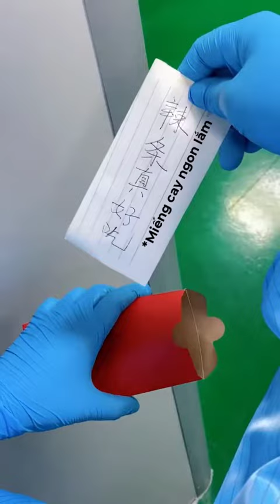Thèm quá phải làm sao - Ăn Vặt Bé Yêu